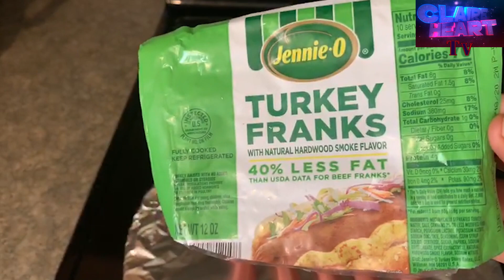DON'T MISS BAKING HOT DOGS IN THE OVEN WITH YOUR GIRL Chef Claire Heart🔥🔥🔥